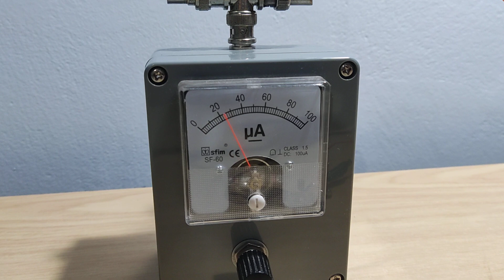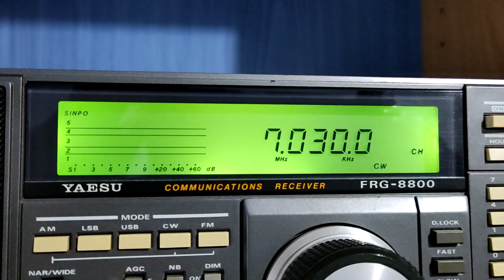Ραδιοφάρος στα 40m (7.030ΜΗz) Radio beacon on 40m amateur band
Ένας μίνι ραδιοφάρος για την ραδιοερασιτεχνική περιοχή των 40m αυτοταλαντώνεται με την βοήθεια αντίστασης-πυκνωτή RC (σταθερά χρόνου), ενός τρανζίστορ τύπου PN2222 και κρυστάλλου χαλαζία στην συχνότητα των 7.030MHz.